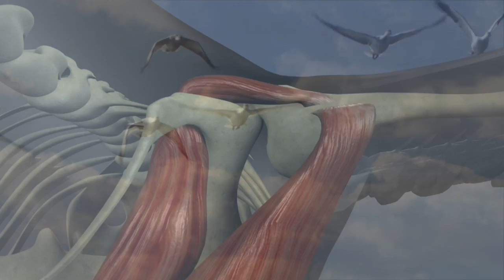Flight: The Genius of Birds - Official Trailer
TO ORDER DVDs / FLIGHT: THE GENIUS OF BIRDS is the first episode in Illustra Media's new series THE DESIGN OF LIFE.   This remarkable documentary explores the evidence for intelligent design as revealed through the biological systems and mechanisms that make avian flight possible.  Photographed in North America, England, Peru, Greenland, and Antarctica FLIGHT celebrates birds and the miracle of life in the skies.